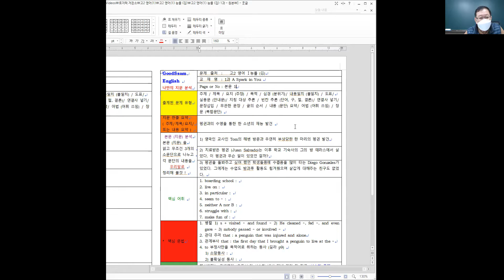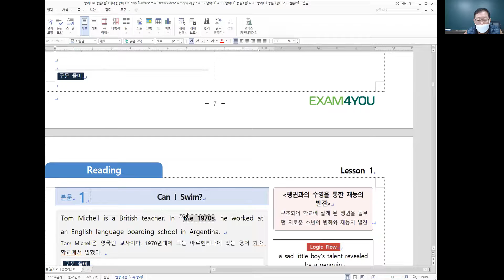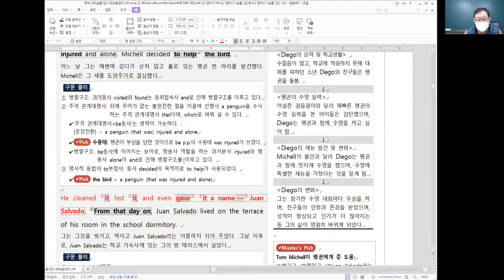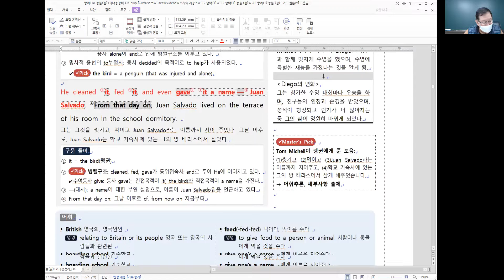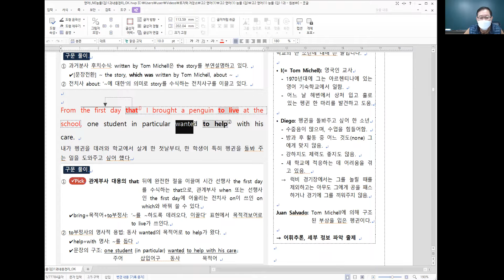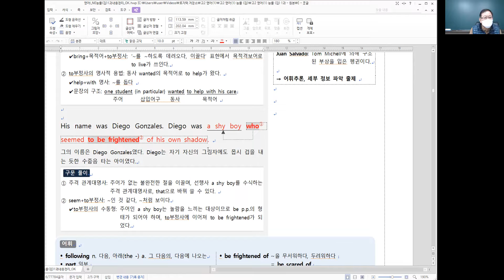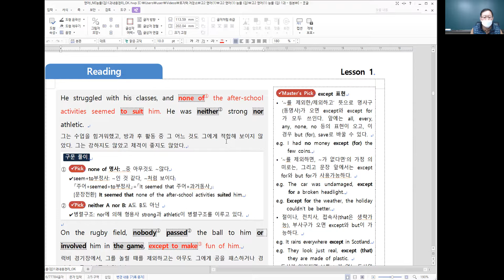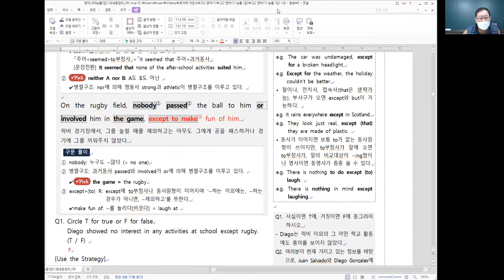영어 [1] 능률 (김) 1과 - 본문 1